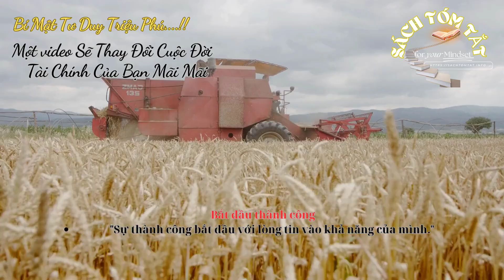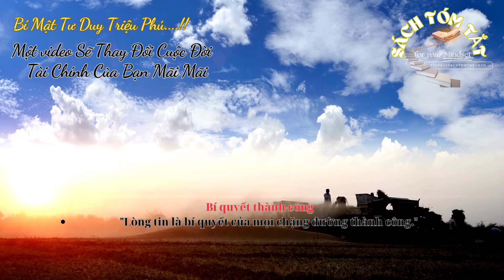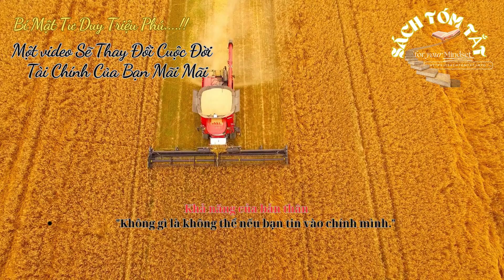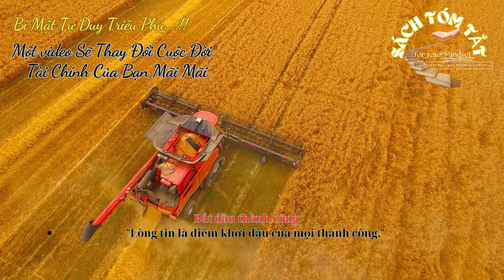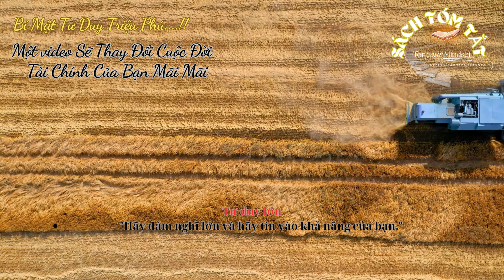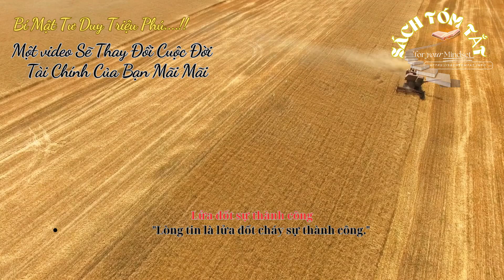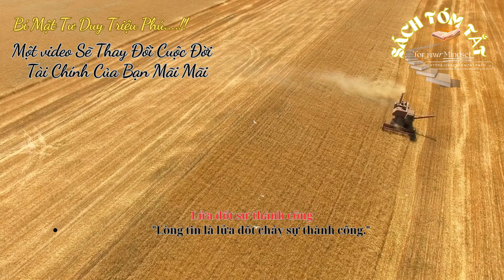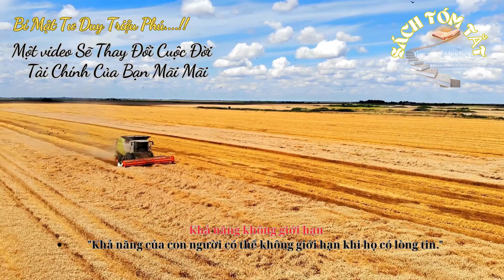Một video Sẽ Thay Đổi Cuộc Đời Tài Chính Của Bạn Mãi Mãi - BÍ MẬT TƯ DUY TRIỆU PHÚ..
✅ Sách tóm tắt Online - Điểm đến lý tưởng cho những người đam mê đọc sách nhưng có thời gian hạn chế.
📖 Tại đây, chúng tôi mang đến cho bạn những tác phẩm tóm tắt chất lượng, giúp bạn tiếp cận kiến thức một cách nhanh chóng và hiệu quả.